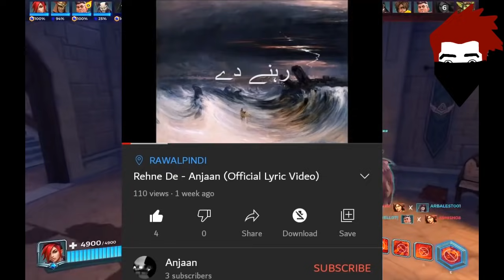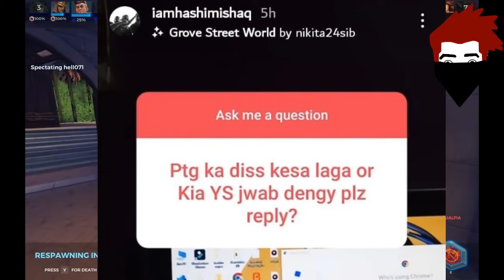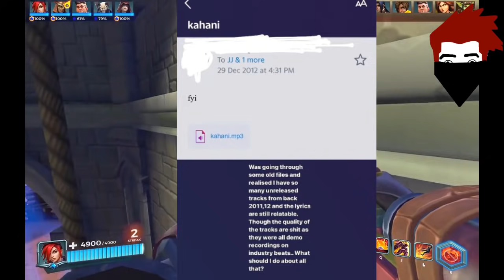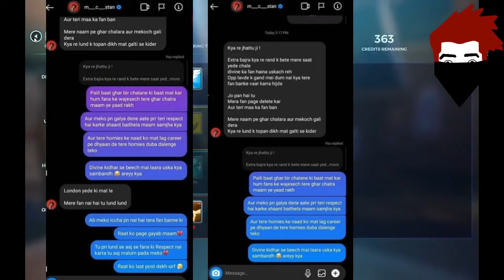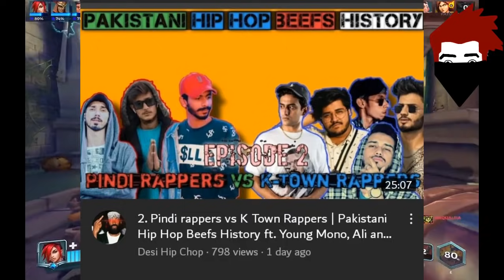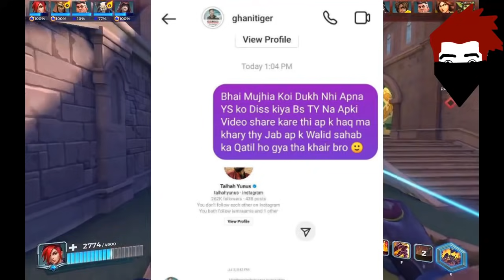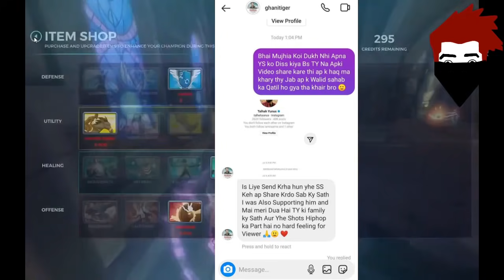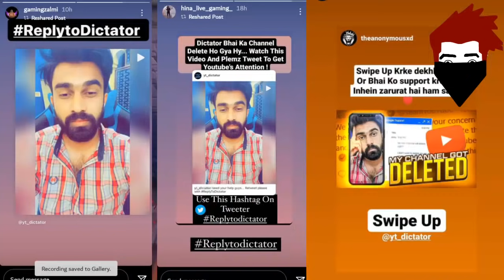Bohemia Start following Kaky Thou$and | Star Rapper Show Call Talhah Yunus | GT Pray for TY Family?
__-__-__-__Updates__-__-__-__-_-_

00:00 Intro

00:10 New songs Updates
00:34 Hashim Ishaq on PTG Vs Young Stunners
01:18 Moji x Young soon
01:40 jj47 Share 2011 Song
02:46 Bohemia Follow Kaky Thousand
03:12 MC stan Abusing Fan
04:10 Desi Hip Chop
04:28 Bol News MSG To Talhah Yunus
05:34 Ghani Tiger on Talhah Yunus
06:08 The Idiotz new video
07:00 YT Dictator Channel Delete
07:47 Unseen Photos
                           BusKaro

Bubyeee!,